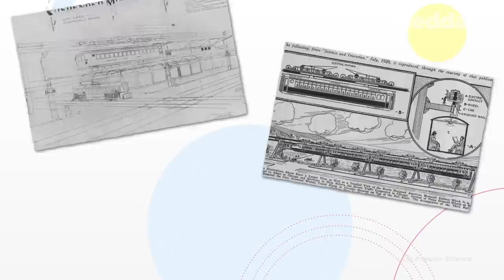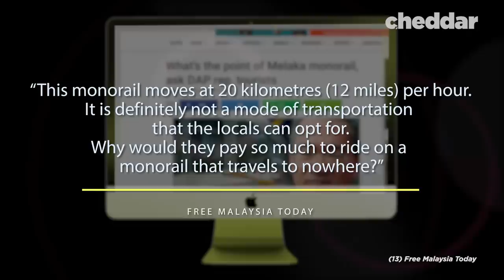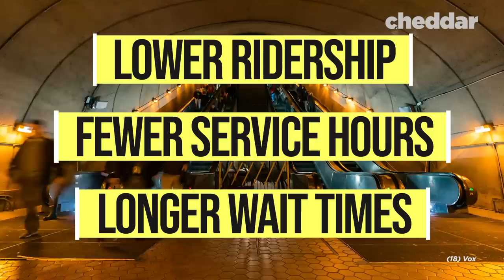Why The Monorail Keeps Failing - Cheddar Explains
The monorail was a staple of the futuristic depiction of modern transit. But it never truly got off the ground. Today, most can be found in Asian megacities like Chongqing, Shanghai, Tokyo and Mumbai or at airports and Disneyworld.